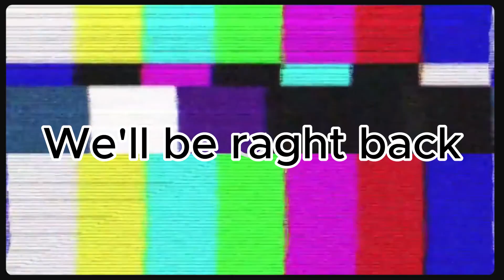Getting gold on the AK-74 isn't that bad (Black ops 6 Road To Dark Matter)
Sadly, the important content was lost for this video, but I still managed to showcase the golden AK-74 this is another of many gold guns to get for our road to Dark Matter in BO6 I hope you all enjoyed and don't forget to like and subscribe and follow my socials Insta - youngboy_M0ng0
 tik tok - youngboy_M0ng0 I love you guys peace.